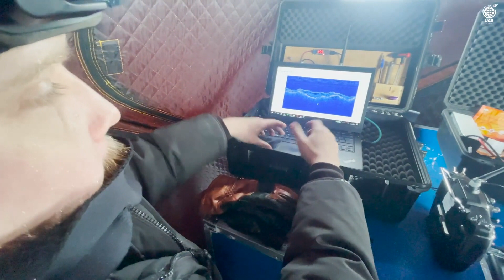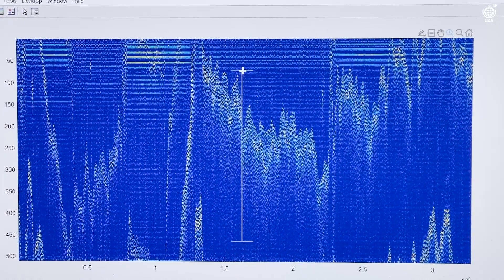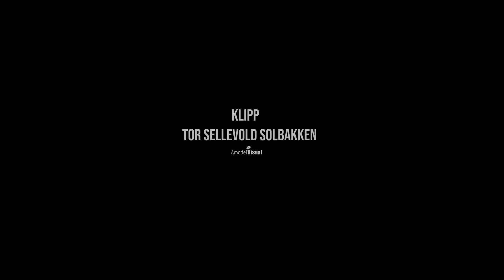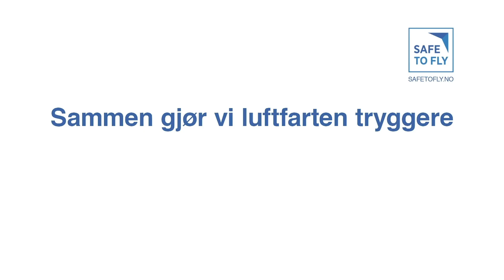Dronenytt #43 NORCE lager unik sensor til drone. Den kan måle snødybde.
Vi ble med på test 👍